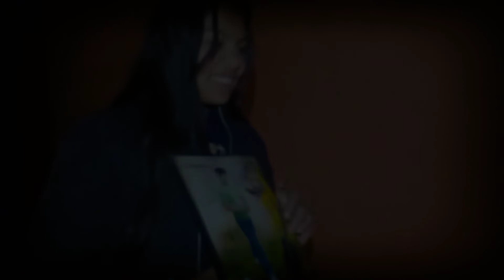karva chauth special 😍❤️